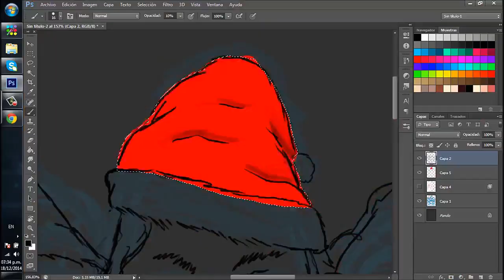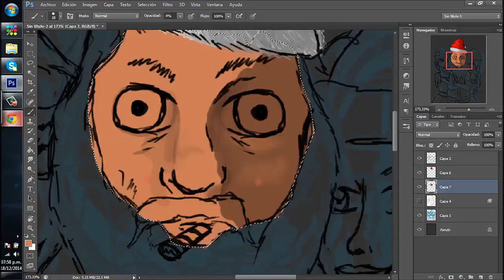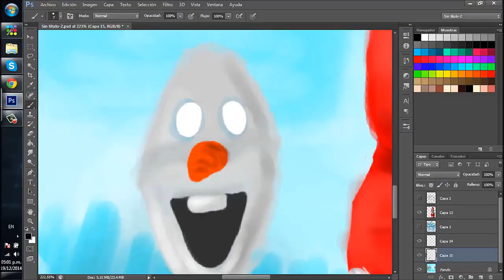DibujandoA: SANTA CLOUS [[Navidad]] | Swag | SpeedPaint | *Ditron HIP HOP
Especial Navideno un dibujo de un santa clous piedrero ...

SpeedPaint
Diseno Digital
Dibujo Digital
Draw Digital
Como Dibujar En una tabla digital
Dibujando A
Famosos
Personajes
Youtubers
Aprende a Dibujar
Diseno Graffico
Illustracion
ilustracion
illustration
Consejos Tips